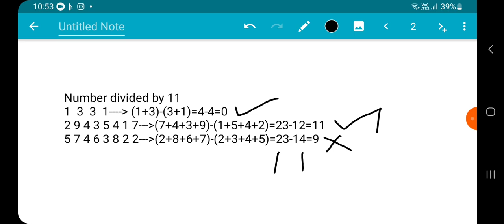Number divided by 11 rule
Video from Kishore Academy